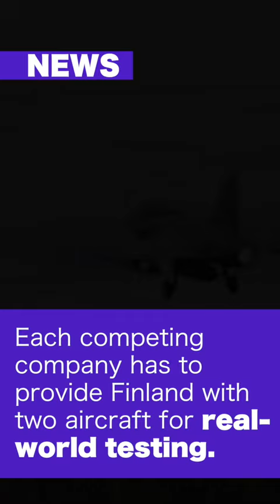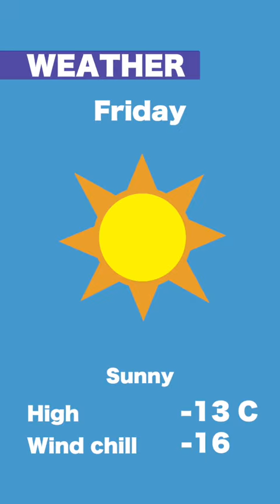On the Same Page Ep. 187